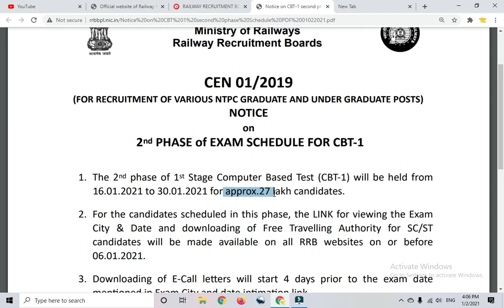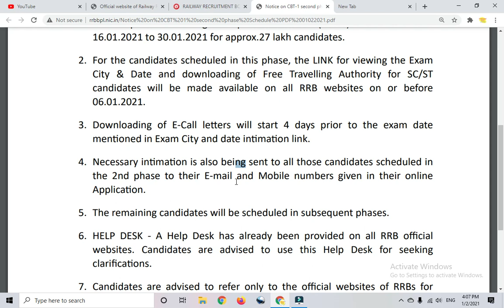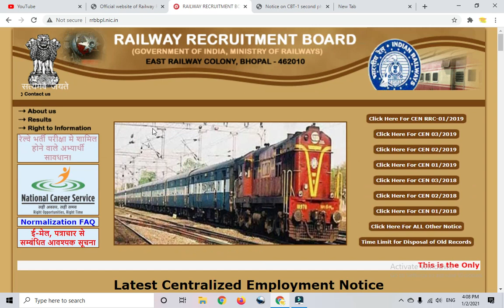Railway NTPC CBT 1 Exam Second Phase Official Notice Out | Exam City and Date